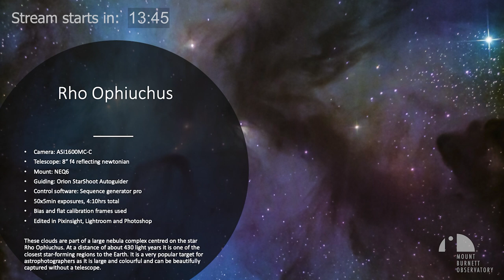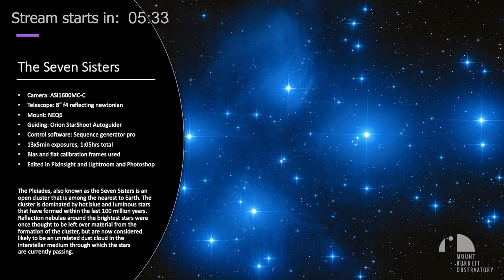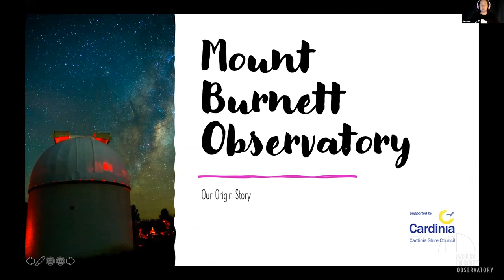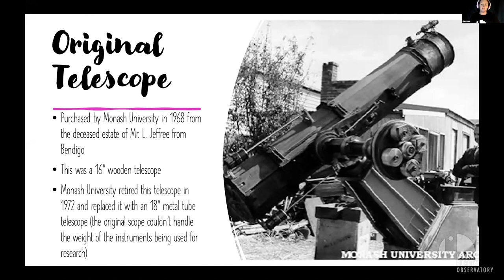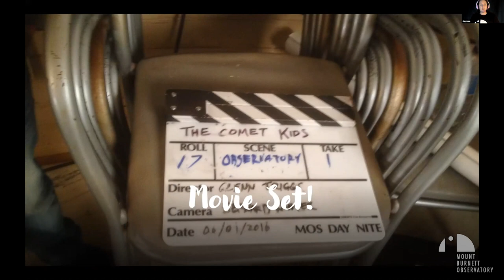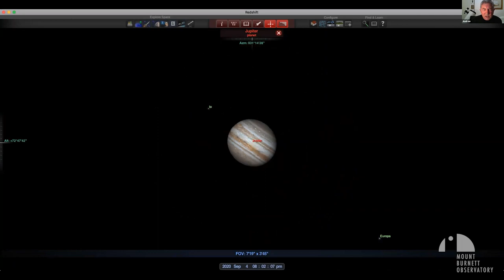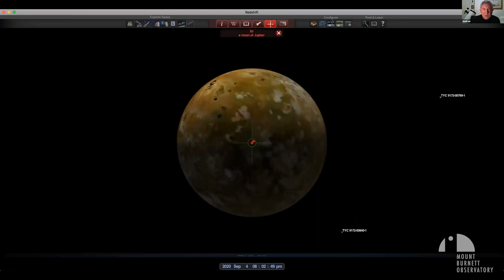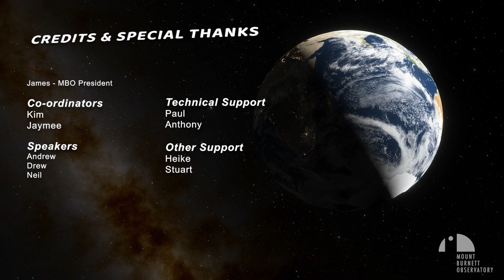A Night at the Observatory - Public Event - September 2020